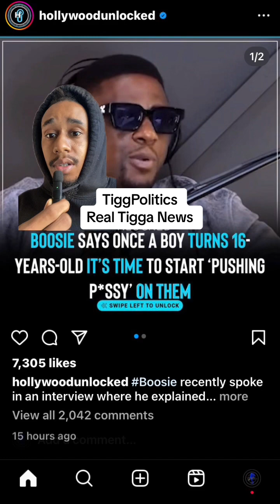Boosie talks about how men should introduce their son’s to women at 16.